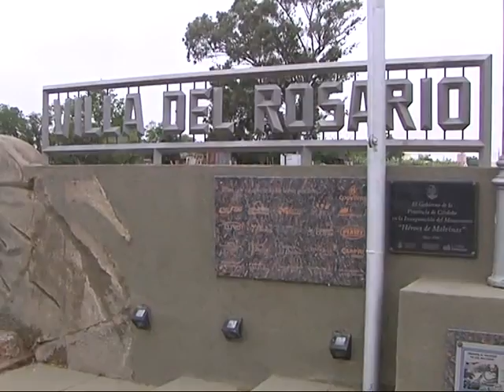Villa del Rosario vuelve a movilizarse contra las drogas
Pese a las marchas y escraches, no ha disminuido la venta. En cinco meses, sólo un operativo se originó en denuncias anónimas.